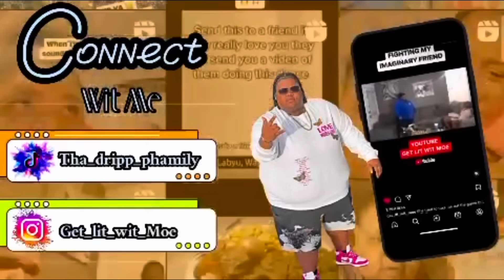A DIFFERENT DAY A DIFFERENT SALAD CHALLENGE BY @Getlitwitmoe & @RaeLove100 | GREEK SALAD 🥗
Moe: sizes 4x, shoe 8.5 mens 9 Women’s
logyan: sizes 14-16 shoe 7
Ava: sizes 7-8 shoe 13.5

USE CODE: MONALISA49309

🐉BIGO: Getlitwitmoe